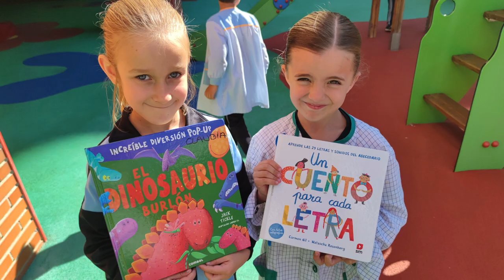Semana del libro 2024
Este año celebramos el díadellibro con un eje temático fantástico, el novelista británico roalddahl y sus dos obras más conocidas: “Matilda” y “Charlie y la fábrica de chocolate”.